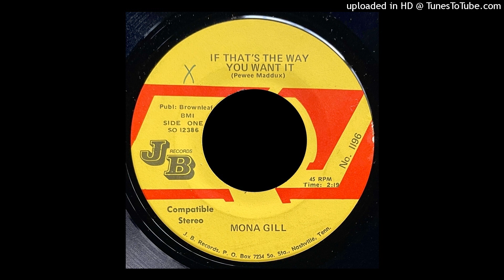Mona Gill - If That's The Way You Want It - JB Records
Boy she was good, cant believe this isnt on here already.

Thought this was an AL label, guess not